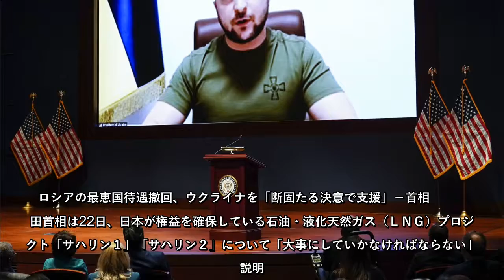ロシア軍に侵攻されたウクライナのゼレンスキー大統領は23日、日本の国会でオンライン形式の演説を行い、ロシアへの制裁の継続を訴えた。